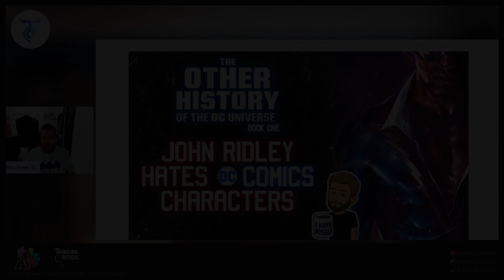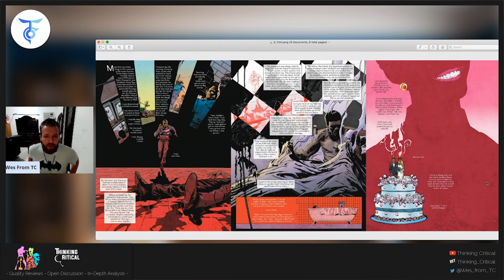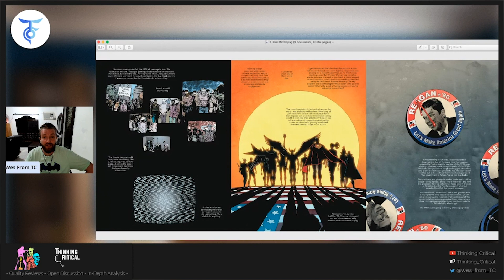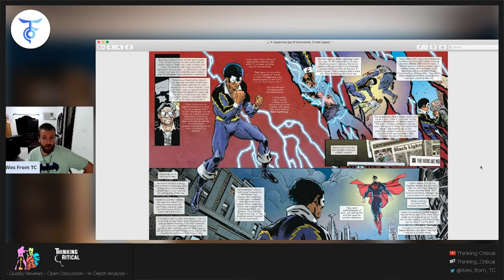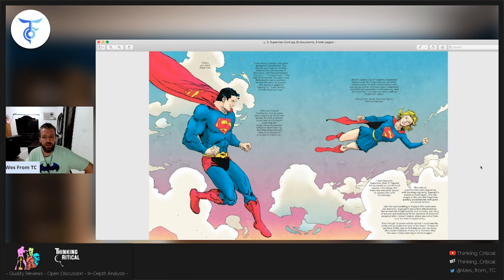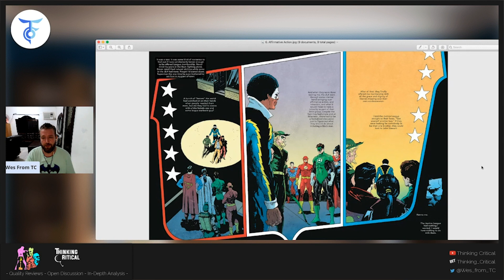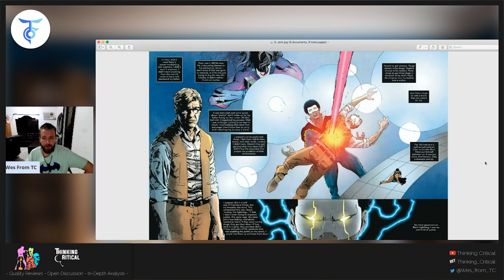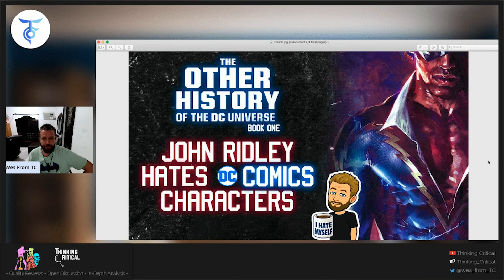John Ridley Hates SUPERMAN & Everything DC Comics Represent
John Ridley Redefines the Superhero with 'Other History of the DC Universe'

The DC Universe is a space populated by secret origins, histories defined by crises, and larger than life characters whose stories are part of a grand legacy. Oscar-winner John Ridley (12 Years a Slave), along with artists Giuseppe Camuncoli and Andrea Cucchi, is tackling another side of those origins, histories, and legacies with The Other History of the DC Universe. The five-issue bimonthly series from DC’s Black Label imprint explores the DC Universe through the lens of heroes from traditionally marginalized, and POC perspectives: Black Lightning (Jefferson Pierce), Herald (Mal Duncan) and Bumblebee (Karen Beecher), The Question (Renee Montoya), and Katana (Tatsu Yamashiro). The series debuts ahead of Ridley’s upcoming Batman miniseries, which will feature a person of color underneath the cowl, rather than Bruce Wayne.

In a number of ways The Other History of the DC Universe feels like a prelude of sorts to Ridley tackling race with DC’s biggest character in a presumably contemporary setting. While the DC Universe has always had a fantastic cadre of characters of color, Ridley is bringing those characters to the forefront, which feels monumental, especially in light of the Black Lives Matter events of 2020.

The first issue of The Other History of the DC Universe centers on Black Lightning. Covering 1972 to 1995, Book One follows the ups and down of Jefferson Pierce, beginning with Jefferson’s origins as an Olympic track hopeful growing up in Metropolis’ Suicide Slum. Through his eyes, we witness the arrival of Superman, a shining beacon who is embraced as much for the color of his skin and the red and blue of his costume as much as his powers. As the age of heroes dawn, the arrival of Batman, then Wonder Woman, and then an entire league of heroes, Jefferson’s struggle with purposelessness causes his powers to manifest. Ridley’s novelistic prose carries the reader through Jefferson’s years with ease, taking its time, with no rush towards the costumed career that eventually comes. Ridley focuses on the personhood of Jefferson Pierce and that makes all the difference. After all, we’ve gotten volumes and volumes about the early years of Bruce Wayne and Clark Kent, examined as sprawling American odysseys. Why should Jefferson Pierce’s journey be any less?

But it’s not just Jefferson’s individual journey that makes The Other History of the DC Universe soar. It’s the attention to history, the understanding of systemic oppression, and the fallacy in which Suicide Slum exits in despair while a few streets over downtown Metropolis thrives, protected by Superman who doesn’t spare a glance towards the slum, and is bound by his need to be liked and exist within a space of white privilege that serves as a balm for the belonging he’ll never receive from his own extinct race. And this honest, complex criticism of Superman through Jefferson’s perspective is not the only expertly aimed stone lobbed at the superheroes. John Stewart, who Jefferson describes as the first hero who looked like “us,” is regarded as a substitute by the media, secondary to Hal Jordan. And by the community of Suicide Slum, by Black people, Stewart is, by Jefferson’s initial account, a man out of touch with the needs of the community, literally hovering just off the ground in a seemingly fearless state of ignorance and arrogance. The relationship changes over the course of years, with Jefferson and John finding meaning in their similarities rather than their differences. But when it comes down to it, The Justice League is not an infallible entity, and placing them within the context of history allows for the luxury of seeing how their apolitical stance creates a sense of disillusionment in Jefferson.